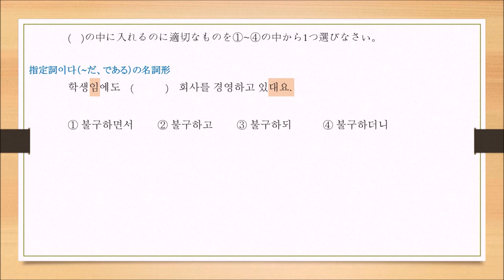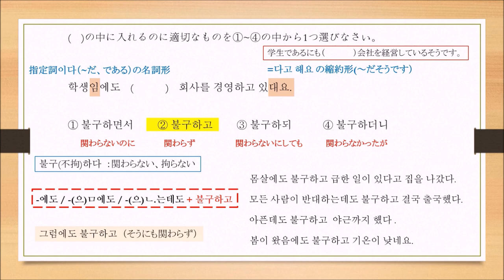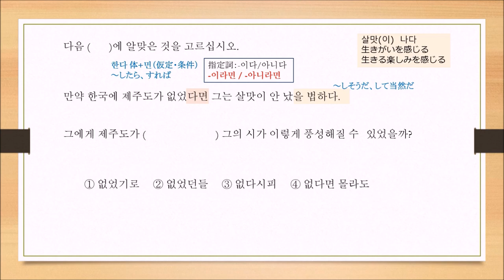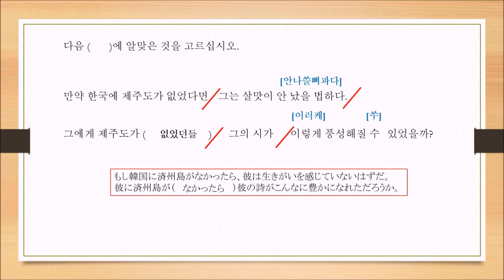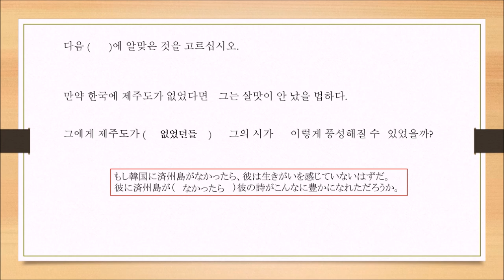動画でミレマガ・살맛이 나다【2884韓国語学習ワンポイントアドバイス】